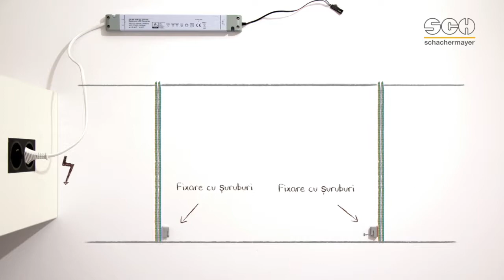Corp de iluminat LED dulap DualColor – se deschide dulapul, se pornește lumina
Lumină albă caldă sau neutră? În lămpile LED DualColor sunt integrate ambele culori de lumină. Cu senzorul IR se pornește/oprește și se alege culoarea potrivită a luminii.